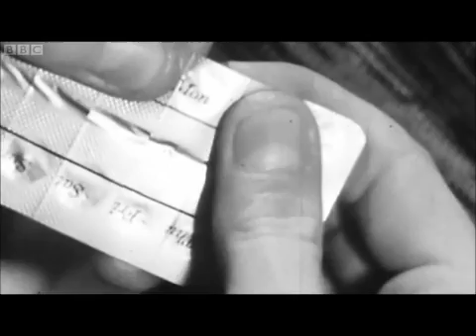How Science Changed Our World Part 1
Professor Robert Winston presents his top ten scientific breakthroughs of the past 50 years. Tracing these momentous and wide-ranging discoveries, he meets a real-life bionic woman, one of the first couples to test the male contraceptive pill, and even some of his early IVF patients. He explores the origins of the universe, probes the inner workings of the human mind and sees the most powerful laser in the world. To finish, Professor Winston reveals the breakthrough he thinks is most significant.